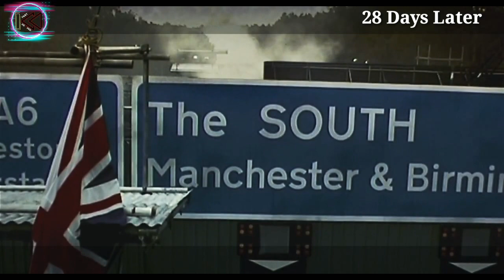28 days later | Hollywood movie story & review explained in tamil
28 Days later

movie story and review in tamil I have explain in my channel. lots and more movies story I have explain In my chennal in tamil voice over

All Mr tamizhan s, fast rewind is provide tamil voice over for super film roll movies. So mr tamizhan s, dont worry about language problem, We convert all Hollywood Movie Story & horror movie , suspense  movie, Thriller movie,Romantic movie, twisted movie, movie review, drama movie, crime movie, hunt movie, Review in Tamil ( tamil voice over ). Why are you waiting mr tamizhan s, comment movies(film roll) which you want in fast rewind channel in tamil voice over.

உலக சினிமாவை ரசிக்க மொழி ஒரு தடையா இருக்கு அப்டின்னு நெனைக்குற தமிழ் ரசிகரா நீங்க .மொழி புரியாமலும், நேரம் இல்லாத காரணத்தாலும் நிறைய நல்ல நல்ல படங்கள மீஸ் பன்றோம்னு கவலை படுறீங்களா .இனிமே அந்த கவலை உங்களுக்கு வேண்டாம். இந்தோ உங்களுக்காகவே mr.shadow tamil voice எங்க லட்சியமே நீங்க உங்க வாழ்க்கைல மிஸ் பண்ணவே கூடாக நல்ல தரமான உலக சினிமாவை உங்க கிட்ட கொண்டு வந்து சேர்க்குறதுதான் . கொறஞ்ச நேரத்துல சுவாரசியமா ஒரு படத்தோட கதையை உங்களுக்கு சொல்ல போறோம் . அதுக்கு நீங்க பண்ண வேண்டியதுல்லாம் ஒன்னே ஒன்னு தான் .